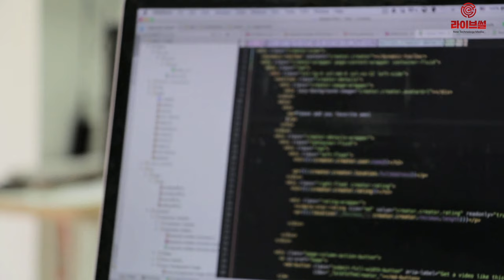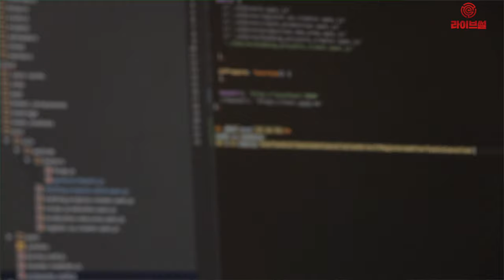[라이브썰] 독일, 5G망 구축 본격화 … 5G 주파수 경매에서 4개 사 입찰 선정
유럽 경제를 이끌고 있는 독일이 5G망 구축에 본격적으로 나서고 있습니다. 최근 독일 정부는 5G 주파수 경매 입찰에 나선 결과 도이치 텔레콤(Deutsche Telekom), 보다폰(Vodafone), 텔레포니카(Telefonica/O2), 1&1 드릴리쉬(1&1 Drillisch) 등 4개 사를 입찰 대상자로 선정했습니다.

독일 정부는 우리나라를 비롯해 미국, 일본보다 5G 경쟁에서 한발 늦었다는 사실을 인지하고 올해부터 본격적인 인프라 구축에 나서고 있습니다. 오는 2025년까지 독일 전 지역에 5G 사용이 가능토록 하겠다는 계획입니다.

독일은 현재 유럽에서 IT 스타트업의 활동이 가장 활발한데다 정부가 신산업 분야로 사물인터넷(IoT), 자율주행차, 스마트팩토리 등을 지목하고 적극적인 투자에 나서는 중입니다. 신산업이 원활히 가동되기 위해선 5G 인프라가 필수적인 요소입니다.

독일의 통신서비스연구소(WIK)에 따르면 독일 전 지역을 5G 네트워크로 연결하기 위해선 약 26만 개의 기지국이 필요하고 소요 비용은 약 540억 유로(약 71조2821억 원)으로 추정했습니다.

이번 주파수 입찰에 성공한 텔레포니카의 경우 최소 투자금액을 760억 유로(약 100조3230억 원)로 잡고 있습니다.

도이치 텔레콤은 2025년까지 독일 인구 99%에게 5G 서비스를 제공하고자 2021년까지 200억 유로(약 26조4054억 원)를 5G 인프라에 투자할 계획이라고 밝혔습니다. 독일 정부는 167억 유로(약 22조485억 원)를 브로드밴드 인프라 구축에 투입할 예정이고 나머지 투자는 통신사들이 부담할 계획입니다.